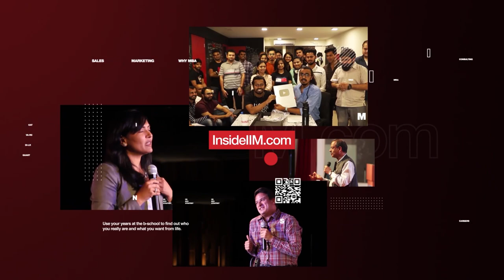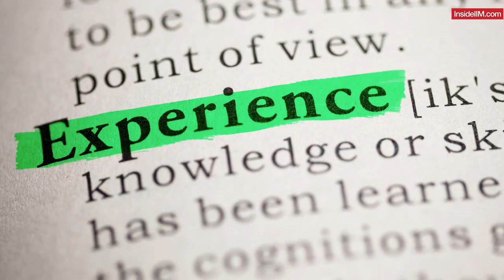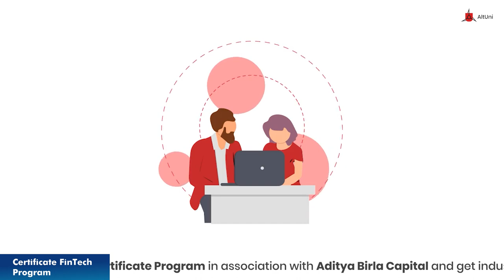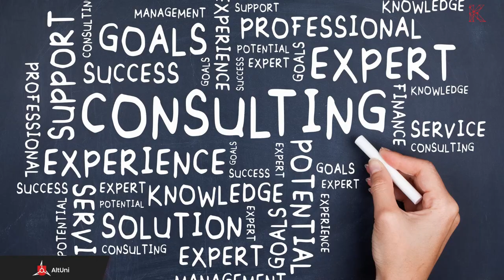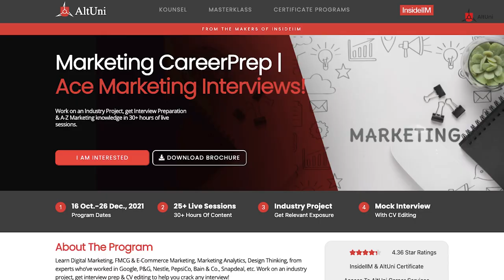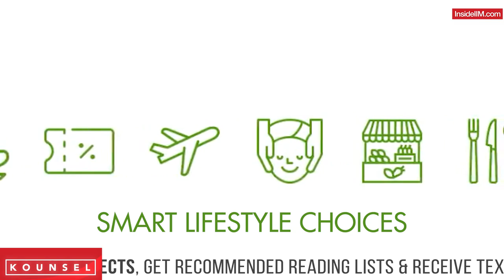The 2008 Crisis Killed My Career. Here’s How I Turned It Around - Sandeep Das, PwC, IIM B, INSEAD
For many, the ongoing global pandemic was a disaster. Some lost their jobs, some missed their opportunities, some deferred their education keeping in mind the turbulent times and some didn’t get any jobs even after getting fancy degrees. Sandeep Das an IIM Bangalore and INSEAD alumni had also faced a similar situation in the year 2009 when he passed out of IIM Bangalore and had to go through the wrath of the financial crisis. From there to having worked in companies like Accenture, Marico and PwC he has come a long way and now is the time for him to pass it on. In a series of videos Sandeep Das will talk about a variety of things in the upcoming weeks that can not only help you develop skills but provide you a way to get the desired career opportunity. In this video, Sandeep talks about how he built a career for himself after a jolt and how you can too.

Build your career in the FinTech industry by learning from experts from Aditya Birla Capital, Mastercard, Bank of America, CoinFantasy., etc. Work on a Live Project, get certified by them & get a chance to earn a PPI from ABC. Crack any FinTech interview with 1-on-1 mock interviews & interview prep and CV editing.